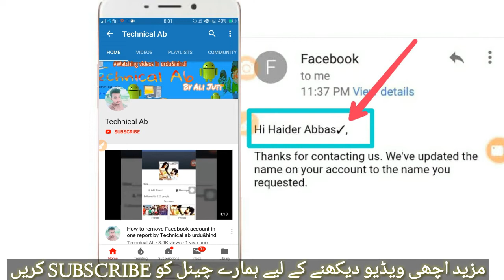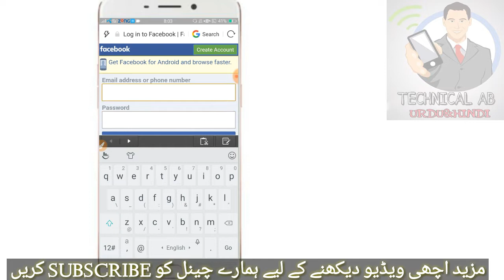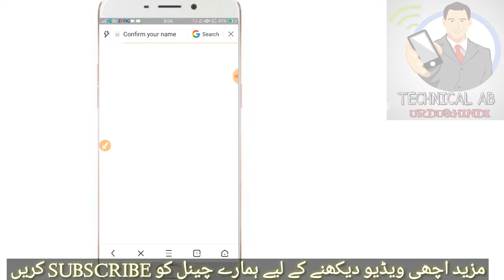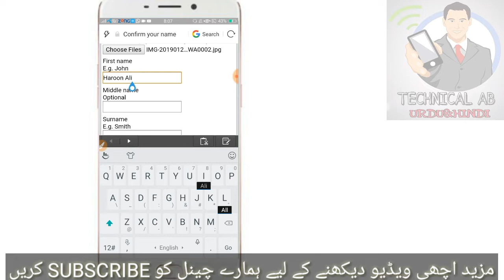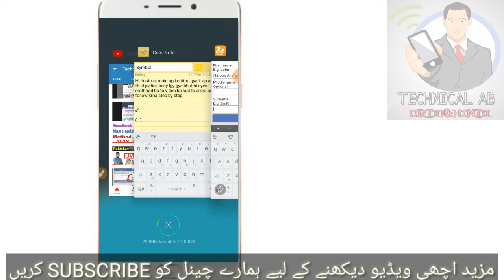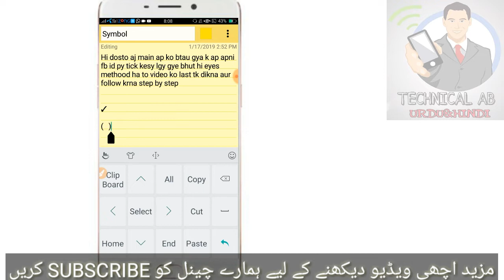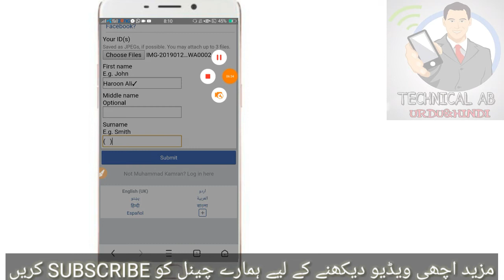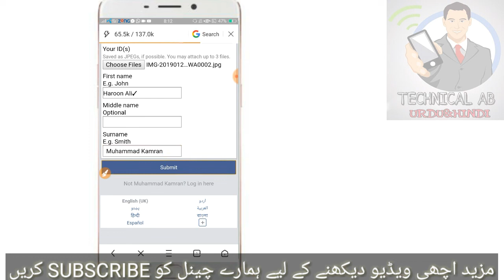How to make FB tick mark id in mobile 2019 Technical Ab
Hi dosto aj main ap ko btau gya k ap apni fb id py tick kesy lgy gye bhut hi eyes methood ha to video ko last tk dikna aur follow krna step by step

1st symbol👉      ✓

2st symbol👉     ‎‎‎‎‎‎‎‎‎‎‎‎‎‎‎‎‎‎‎‎‎‎‎‎‎‎‎‎‎‎‎‎‎‎‎‎‎‎‎‎‎‎‎‎‎‎‎‎‎‎‎‎‎‎‎‎‎‎‎‎‎‎‎‎‎‎‎‎‎‎‎‎‎‎‎‎‎‎‎‎‎‎‎‎‎‎‎‎‎‎‎‎‎‎‎‎‎‎‎‎‎‎‎‎‎‎‎‎‎‎‎‎‎‎‎‎‎‎‎‎‎‎‎‎‎‎‎‎‎‎‎‎‎‎‎‎‎‎‎‎‎‎‎‎‎‎‎‎‎‎‎‎‎‎‎‎‎‎‎‎‎‎‎‎‎‎‎‎‎‎‎‎‎‎‎‎‎‎‎‎‎‎‎‎‎‎‎‎‎‎‎‎‎‎‎‎‎‎‎‎‎‎‎‎‎‎‎‎‎‎‎‎‎‎‎‎‎‎‎‎‎‎‎‎‎‎‎‎‎‎‎‎‎‎‎‎‎‎‎‎‎‎‎‎‎‎‎‎‎‎‎‎‎‎‎‎‎‎‎‎‎‎‎‎‎‎‎‎‎‎‎‎‎‎‎‎‎‎‎‎‎‎‎‎‎‎‎‎‎‎‎‎‎‎‎‎‎‎‎‎‎‎‎‎‎‎‎‎‎‎‎(‎‎‎‎‎‎‎‎‎‎‎‎‎‎‎‎‎‎‎‎‎‎‎‎‎‎‎‎‎‎‎‎‎‎‎‎‎‎‎‎‎‎‎‎‎‎‎‎‎‎‎‎‎‎‎‎‎‎‎‎‎‎ ‎‎‎‎‎‎‎‎‎‎‎‎‎‎‎‎‎‎‎‎‎‎‎‎‎‎‎‎‎‎‎‎‎‎‎‎‎‎‎‎‎‎‎‎‎‎‎‎‎‎‎‎‎‎‎‎‎‎‎‎‎‎‎‎‎‎‎‎‎‎‎‎‎‎‎‎‎‎‎‎‎‎‎‎‎‎‎‎‎‎‎‎‎‎‎‎‎‎‎‎‎‎‎‎‎‎‎‎‎‎‎‎‎‎‎‎‎‎‎‎‎‎‎‎‎‎‎‎‎‎‎‎‎‎‎‎‎‎‎‎‎‎‎‎‎‎‎‎‎‎‎‎‎‎‎‎‎‎‎‎‎‎‎‎‎‎‎‎‎‎ ‎‎‎‎‎‎‎‎‎‎‎‎‎‎‎‎‎‎‎‎‎‎‎‎‎‎‎‎‎‎‎‎‎‎‎‎‎‎‎‎‎‎‎‎‎‎‎‎‎‎‎‎‎‎‎‎‎‎‎‎‎‎‎‎‎‎‎‎‎‎‎‎‎‎‎‎‎‎‎‎‎‎‎‎‎‎‎‎‎‎‎‎‎‎‎‎‎‎‎‎‎‎‎‎‎‎‎‎‎‎‎‎‎‎‎‎‎‎‎‎‎‎‎‎‎‎‎‎‎‎‎‎‎‎‎‎‎‎‎‎‎‎‎‎‎‎‎‎‎‎‎‎‎‎‎‎‎‎‎‎‎‎‎‎‎‎‎‎‎‎ )